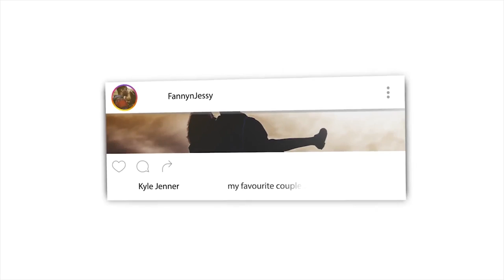Signs Of The Last Day (Minor Signs) REACTION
🎬 GEAR WE USE 🎙:
 CAMERA -

📖 REACTION DEFINITION:

. re·ac·tion
   rēˈakSH(ə)n/
   noun

Fanny&jessy
Haspolat-lefkosa,via mersin 10,Turkey (cyprus international university)
mersin, turkey,99010